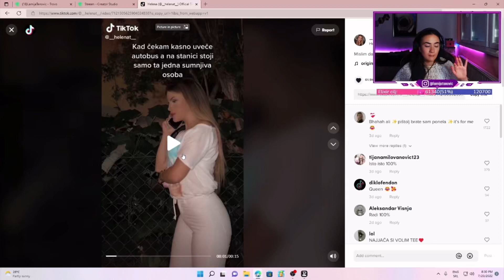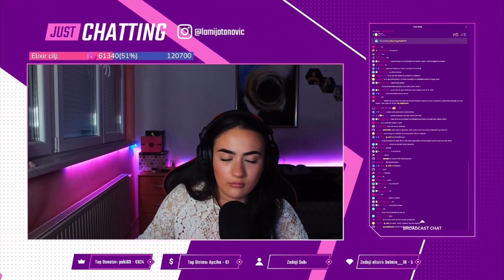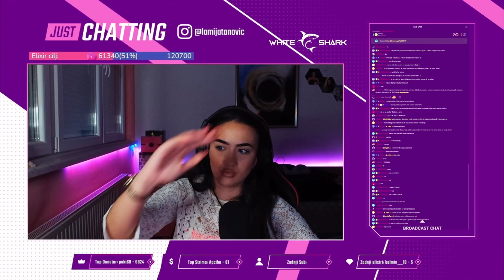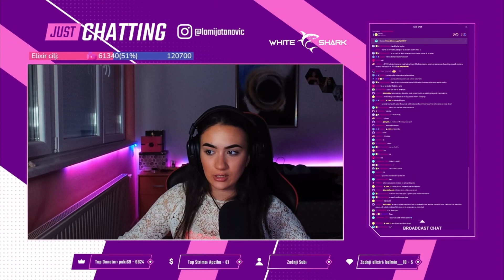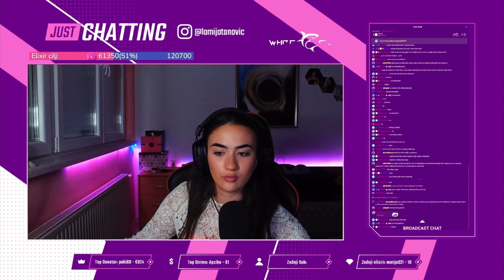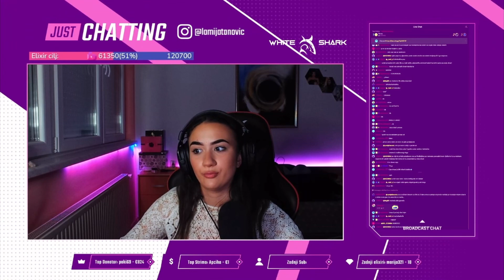LAMIJU POKUŠALI KIDNAPOVATI STORYTIME